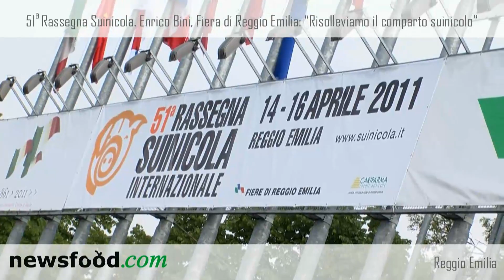51a Rassegna Suinicola. Enrico Bini, Fiera di Reggio Emilia:"Risolleviamo il comparto suinicolo"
Oltre 230 espositori qualificati da tutto il mondo e un calendario di convegni di altissimo livello, la 51esima edizione della Rassegna Suinicola Internazionale ha portato alle Fiere di Reggio Emilia circa 12mila visitatori, giunti con la sicurezza di trovare idee e competenze sulla suinicoltura e nella speranza di poter risolvere alcuni dei loro problemi. Visitatori molto interessati alle proposte degli espositori, che quindi escono soddisfatti dalla manifestazione. Stesso discorso per gli espositori che, al di là del numero (estremamente soddisfacente) dei visitatori, hanno trovato un pubblico di settore molto interessato e propenso all'acquisto.